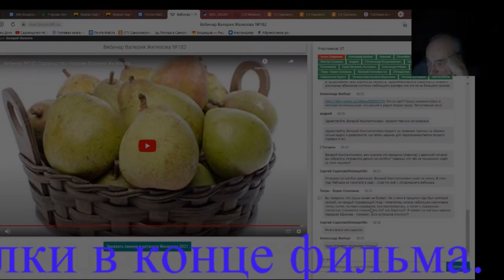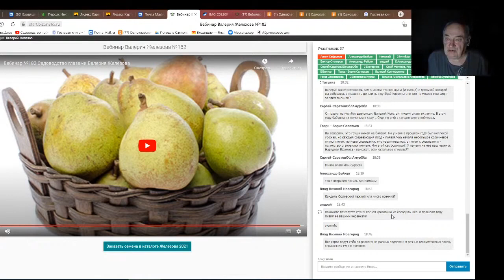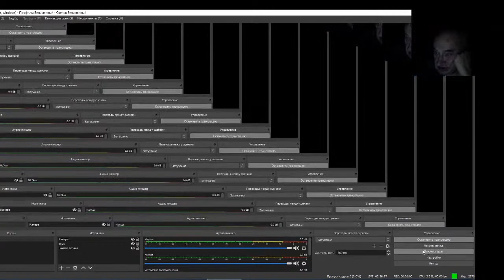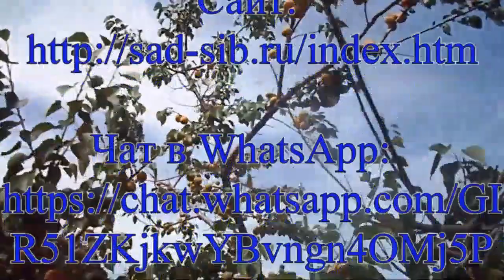Железов Валерий. Вебинар 203. Ответы на вопросы в чате. Часть 4.